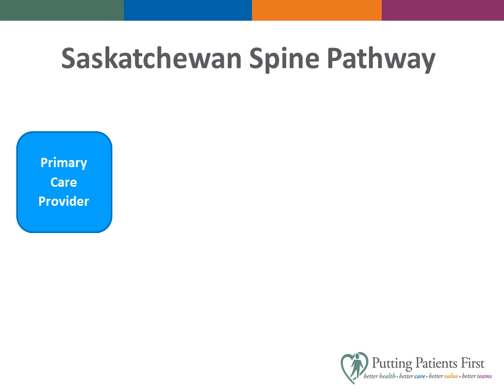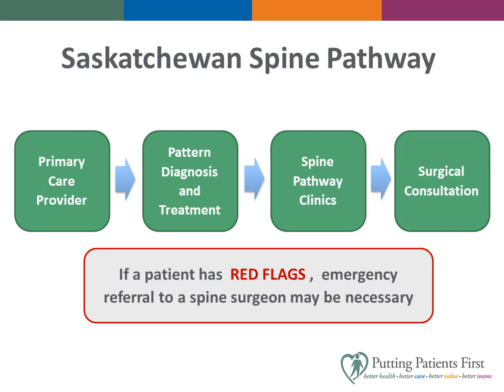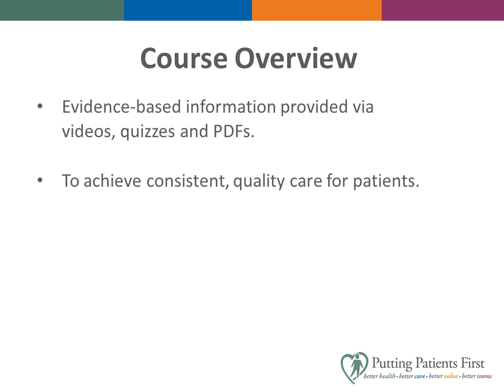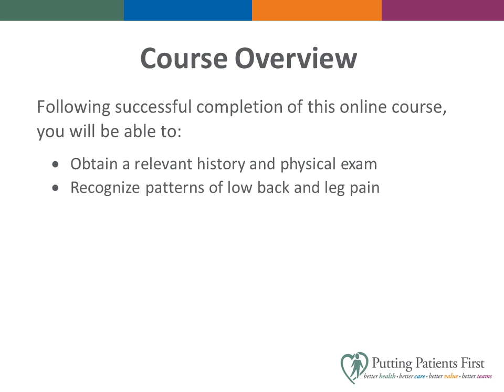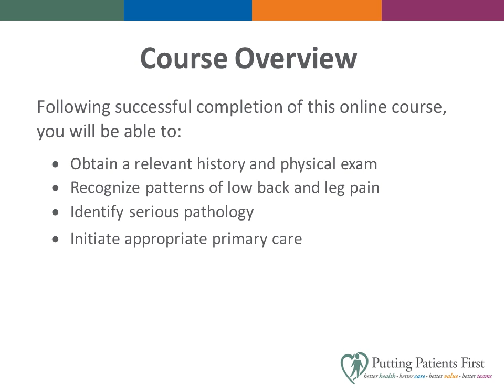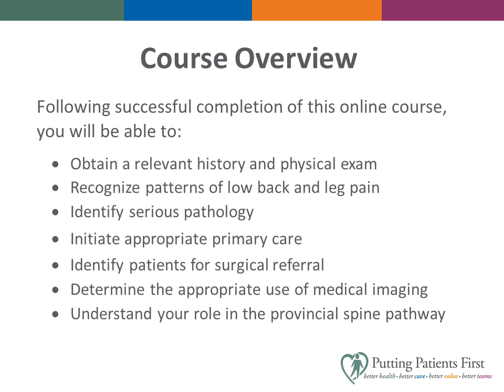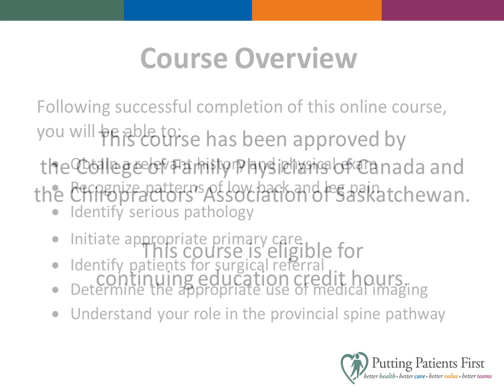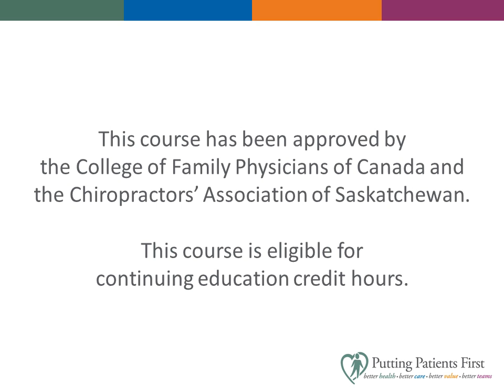Saskatchewan Spine Pathway Online Training - Welcome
About the Saskatchewan Spine Pathway's online training course, available for continuing medical education credits to physicians, nurse practitioners, physiotherapists and chiropractors who care for patients with low back pain.